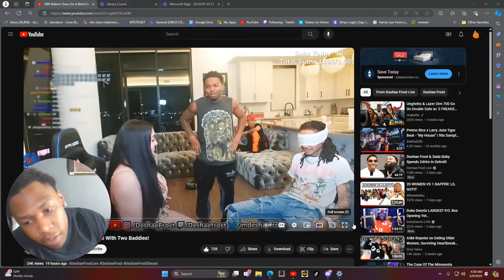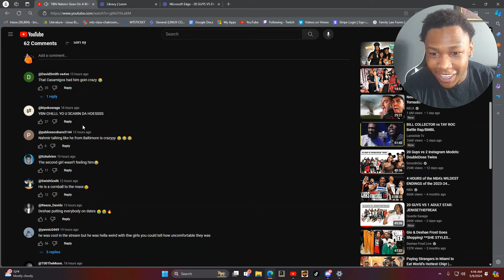YBN NAHMIR MIGHT HAVE WORST RIZZ OF THE CENTURY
Business IG : Stvndoutofficial